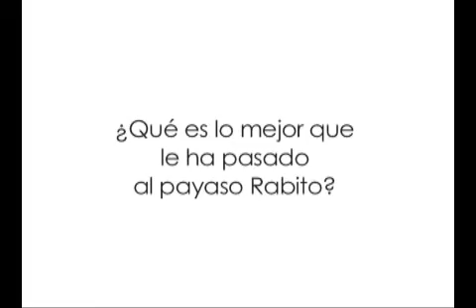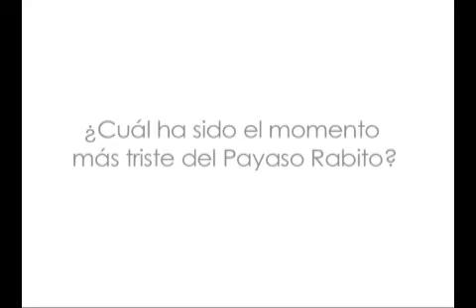Perfiles Payaso "Rabito"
&nbsp;Perfiles Payaso &ldquo;Rabito&rdquo;